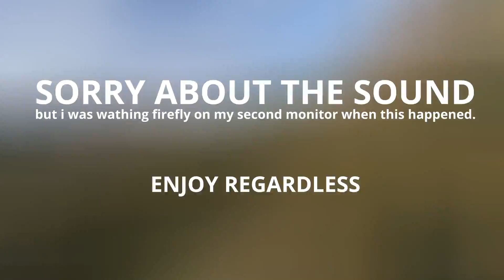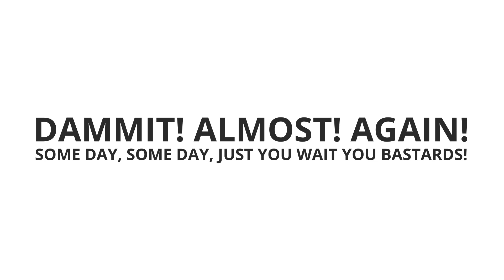RUST Unexpected invite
Someone let me through their door, and i just went for the loot room.  I knew i couldt steal this giant base, so the only thing i did was to disrupt the bee hive as good as i could.

This was playing on a vanilla server, just spawned.